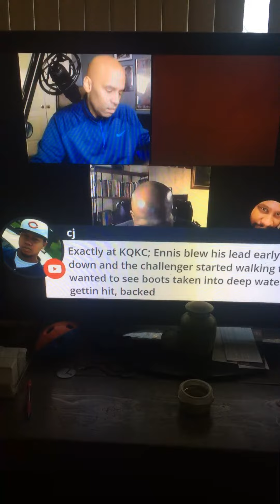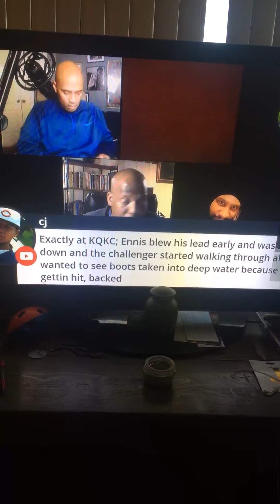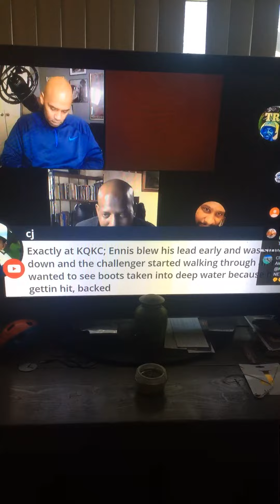Drunk Uncle KQKC with his daily Bud Crawford hate. Why am I not surprised. Loser Den Boxin Community